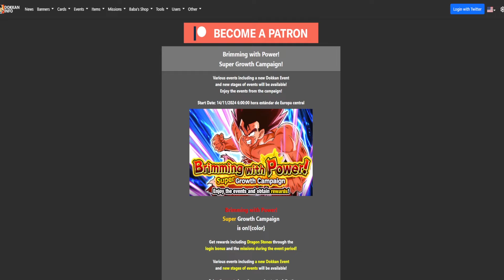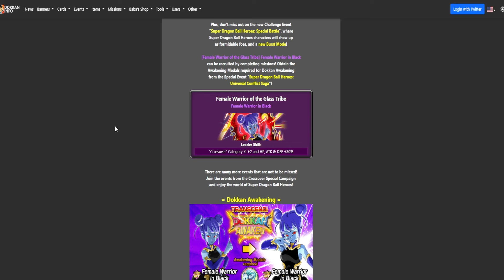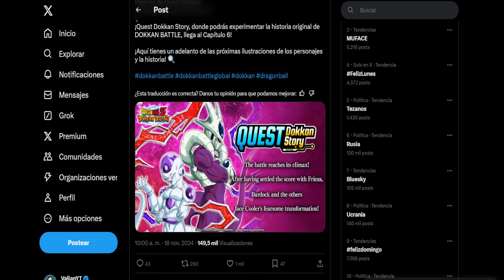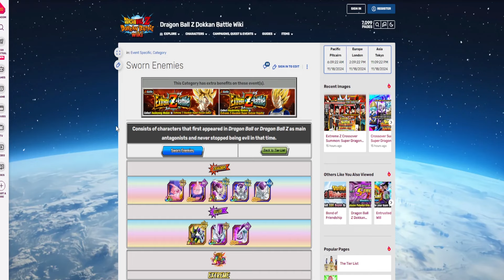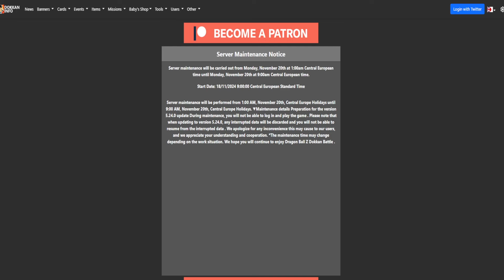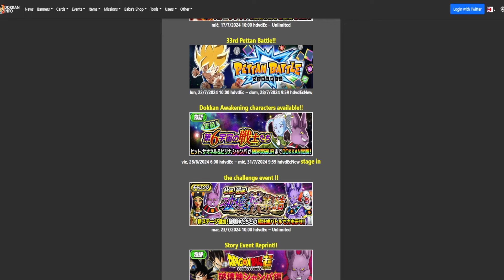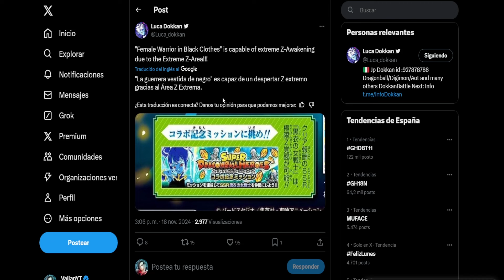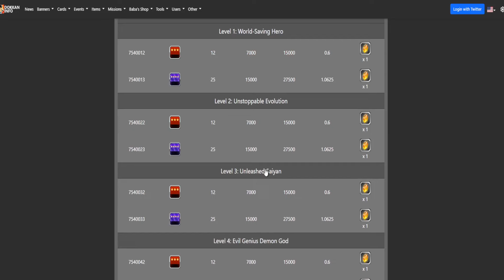🔥¿NUEVO FRIEZA Y COOLER INTERCAMBIABLES? Y MAS INFO🔥